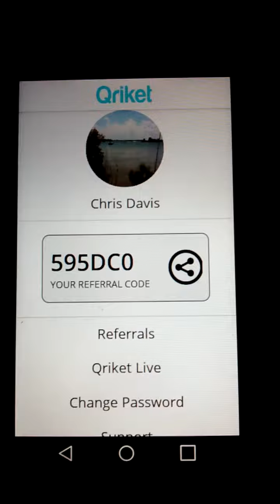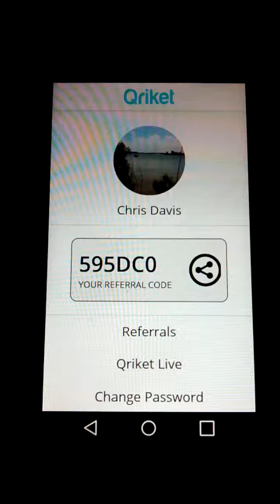Qriket referral code 595dc0 25 free spins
Get 25 free spins when you use my code. Thanks and join up. Fun to play and time killer